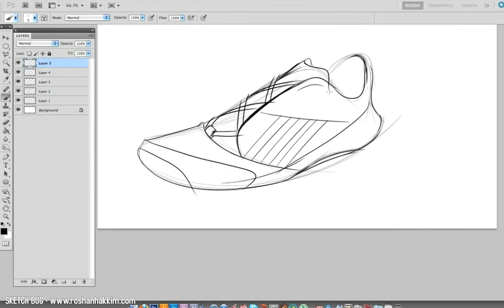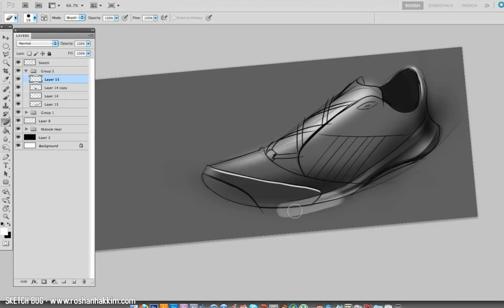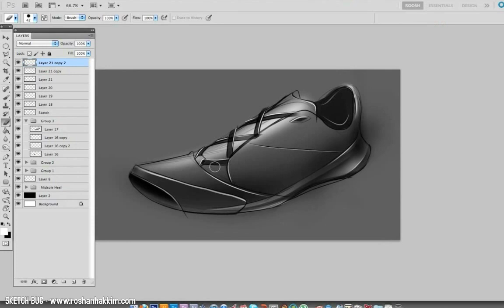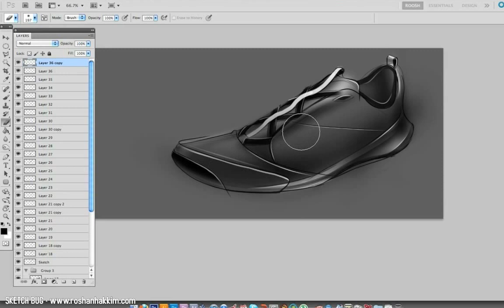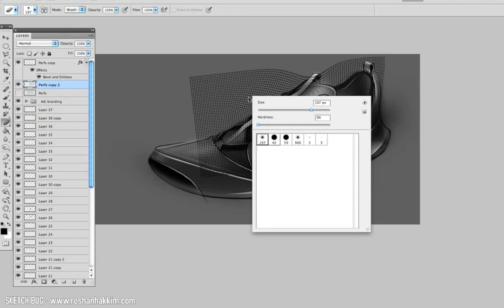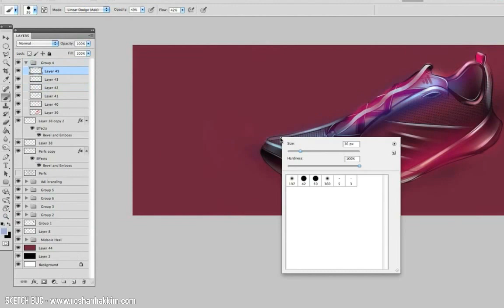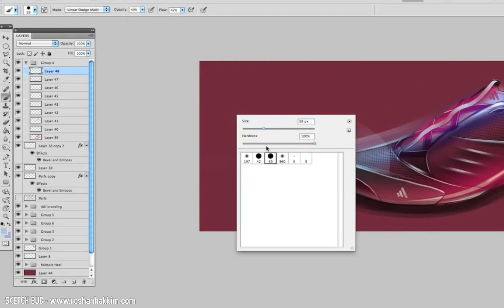Sketch Bug - 03 - Footwear Sketching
Hello everyone! This is Video No.3. This time what I stuck to my passion of footwear. Have taken a break from it as I have been into product design stuff off late. Hence this would be a come back sketch. Kept it simple.
Tools - Wacom Intuos 4 and Photoshop CS5.
Time - 45 mins Approx
Track : In Your Eyes (Feat Blackfeel Wite) by Moonbeam
Cheers!